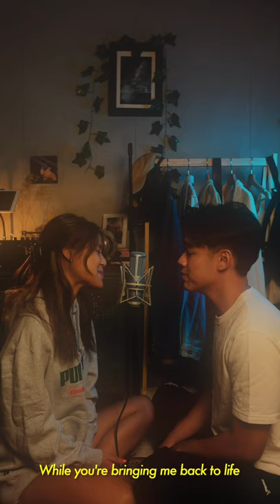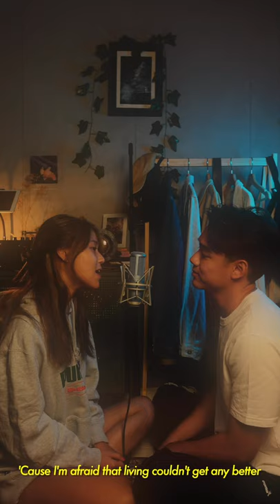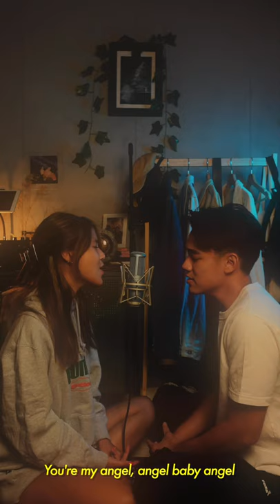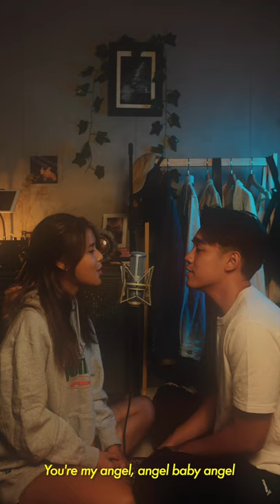Angel Baby | Bilingual Cover by Gavin & Yixin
We hope you love our rendition of Angel Baby as much as we do :)
So here is our Youtube Channel debut! Just want to share some of our favourite things on a new platform, so please be kind to us!  💕

Artist - Chen Yixin, Gavin Teo
Music Production - Gavin Teo
Editor - Gavin Teo